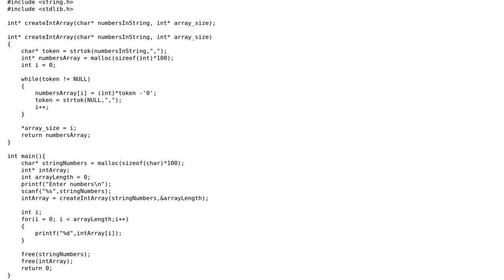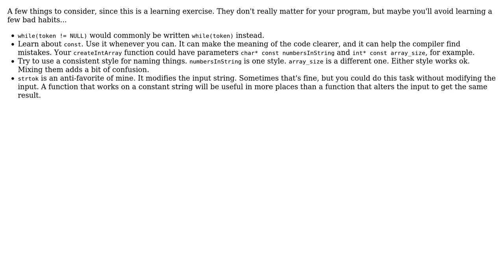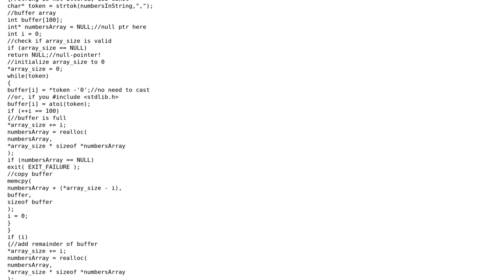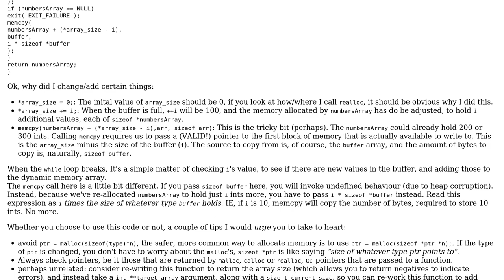Code Review: Output int from string input (3 Solutions!!)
Code Review: Output int from string input

With thanks & praise to God, and with thanks to the many people who have made this project possible! | Content (except music & images) licensed under CC BY-SA | Music | Images & others | With thanks to user Jamal user IEatBagels user GraniteRobert user Elias Van Ootegem and the Stack Exchange Network Trademarks are property of their respective owners. You are responsible for your own actions.